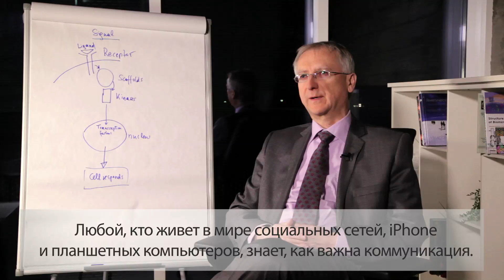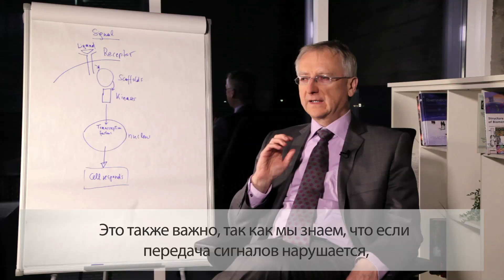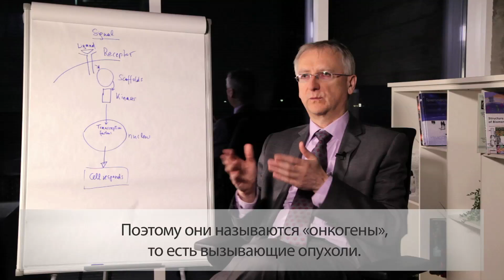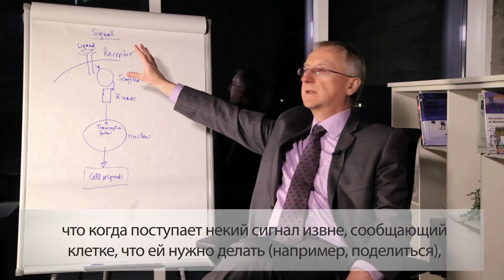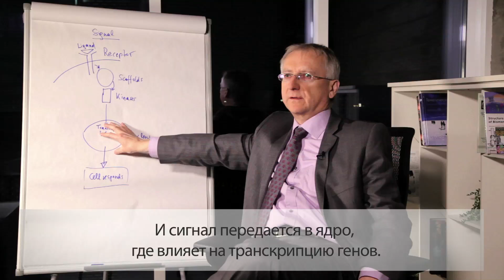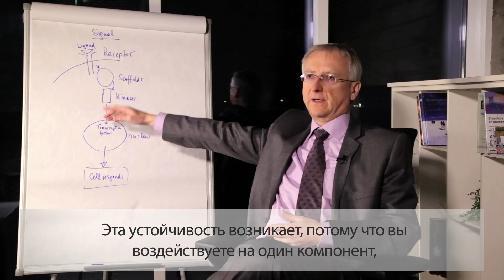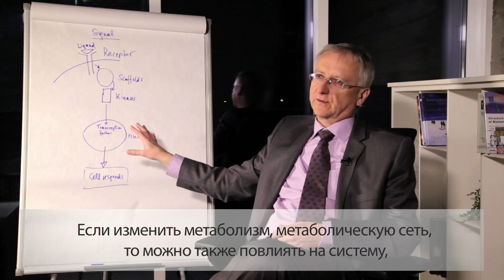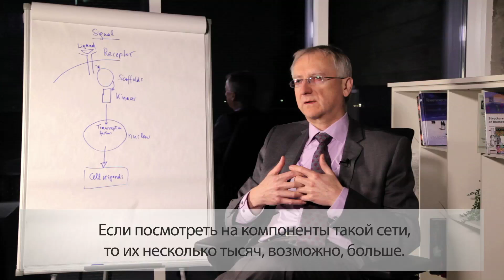Вальтер Кольч - Передача внутриклеточных сигналов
К чему приводит нарушение регуляции передачи сигналов? Каков механизм работы онкогенов? Как может быть использован вычислительный анализ для понимания этих сигнальных сетей? Об этом рассказывает биолог Вальтер Кольч.